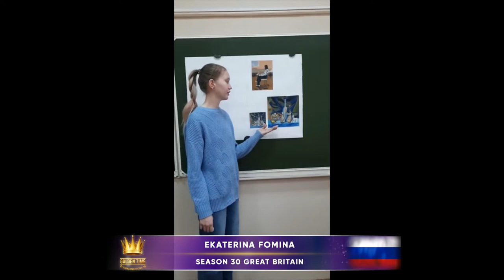Golden Time Talent | 30 Season | Ekaterina Fomina | PAINTING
Имя участника или коллектив: Ekaterina Fomina

Страна: Russia

Город: Саяногорск, Центральный микрорайон д. 6кв1

Название конкурсной работы: Натюрморт с тыквой.

Размеры работы: 42х40

Материал исполнения: Картон, темпера.

Педагог: Светлана Васильевна Миронова

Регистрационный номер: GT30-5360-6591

Номинация: Живопись

30 Season

WhatsApp Светлана Миронова

Участие в других конкурсах и фестивалях / творческие достижения: Участница всероссийского конкурса г Абакан, лауреат 2 степени международного конкурса г. Москва